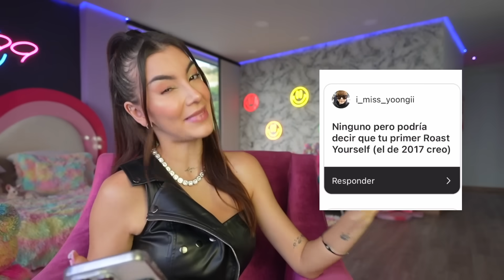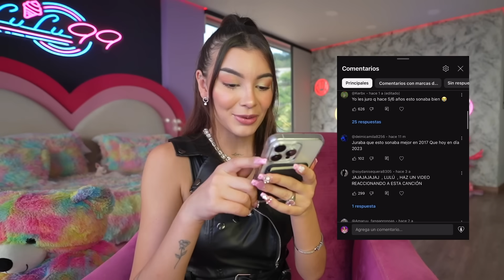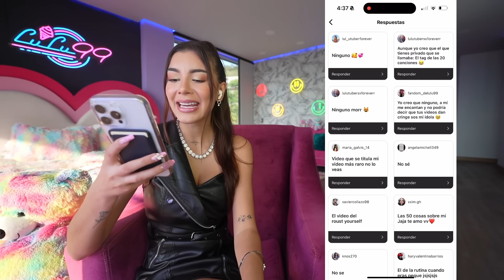😳 ¡REACCIONANDO a MIS Videos MÁS CRINGE! 😂 ¡Qué VERGÜENZA! - Lulu99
Hola, hola, Lulutubers! 🌟 Hoy, estoy emocionada (y un poquito nerviosa, no lo voy a negar) porque vamos a sumergirnos en mis videos más CRINGE de todos los tiempos. 😅🎥 ¿Recuerdan esos momentos en los que intentaba ser la reina de YouTube y todo resultaba un poco... extraño? 🤷‍♀️

Así que, preparen las palomitas y súbanse al tren del tiempo conmigo. 🚂🌈 Estoy lista para reírme de mis ocurrencias del pasado. ¿Listos para la vergüenza y las risas?

➡️ INGRESA YA A MI ACADEMIA "CREADOR DIAMANTE 💎" Y aprende las mejores estrategias para convertirte en la próxima ESTRELLA DE YOUTUBE ➡️

ACERCA DE MI:

Hola Lulutubers! yo soy Lulu99, Mi contenido es principalmente entretenimiento y comedia con el que espero que te identifiques y te guste muchísimo. Hago videos sobre mi vida vlogs, storytimes, video reacciones, VS, Tipos de,  Bromas y también Trucos Y Hacks que te pueden servir mucho!

Me encanta ver videos de Los Polinesios, Katie Angel, EnchufeTV, Ami Rodriguez, Kimberly Loaiza, Juan De Dios Pantoja, Yolo Aventuras, Luisito Comunica, también de casi todos los youtubers colombianos, youtubers mexicanos y youtubers españoles.